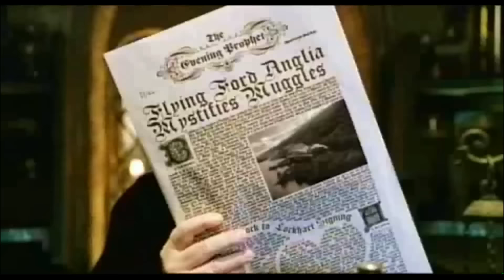Harry Potter und die Kammer des Schreckens - Trailer Deutsch HD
Fliegende Autos, gemeingefährliche Bäume und die Warnung eines mysteriösen Hauselfen - so beginnt Harry Potter das zweite Schuljahr in der faszinierenden Welt der Zauberei. Dieses Jahr in Hogwarts trifft Harry auf sprechende Spinnen und schimpfende Briefe, und wegen seiner besonderen Fähigkeit, mit Schlangen zu sprechen, wenden sich sogar seine Freunde von ihm ab. Der Aufenthalt in Hogwarts ist voller Abenteuer und Gefahren. Duellierclubs, besessene Klatscher und auf einer Wand verkündet eine geheimnisvolle Schrift: Die Kammer des Schreckens wurde geöffnet. In der fesselnden Verfilmung des zweiten Buchs von J.K. Rowling müssen Harry, Ron und Hermine all ihre magischen Fähigkeiten und ihren ganzen Mut einsetzen, um Hogwarts zu retten. Freut euch auf einen Film voller Spaß und Spannung, wenn Harry Potter zeigt, dass er mehr als ein Zauberer ist - er ist ein Held!

FSK: 6
Studio: Warner Home Video - DVD
Erscheinungstermin: 11. April 2003
Produktionsjahr: 2002
Spieldauer: 152 Minuten